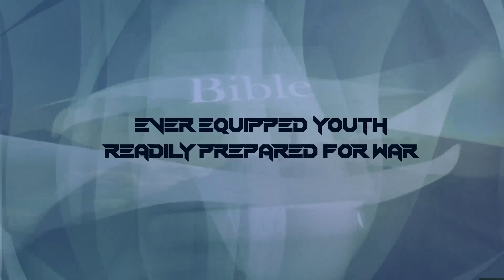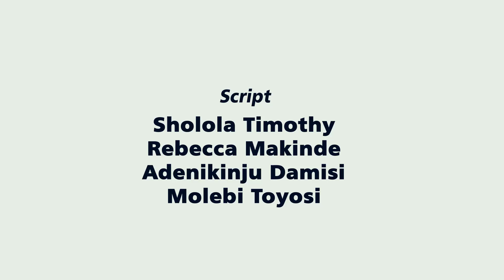EVER EQUIPPED YOUTH READILY PREPARED FOR WAR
Every youth irrespective of their background can get it right, be youthful and useful to God and their generations.
Watching this video will help you understand the essence of behaving great.
This video is an excerpt of the weekly TV program on GVTV every Wednesday by 7pm